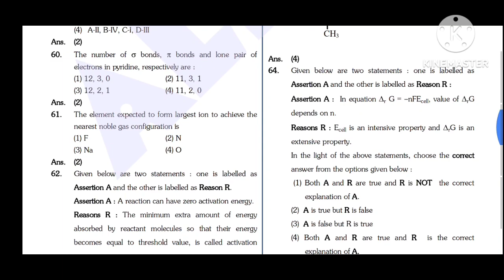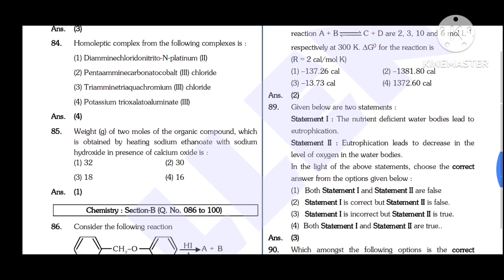Neet 2023 Answer Key | Neet 2023 Allen Answer Key | Neet 2023 Paper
✅ NEET 2023 PHYSICS ANSWER KEY LINK

✅ NEET 2023 CHEMISTRY ANSWER KEY LINK